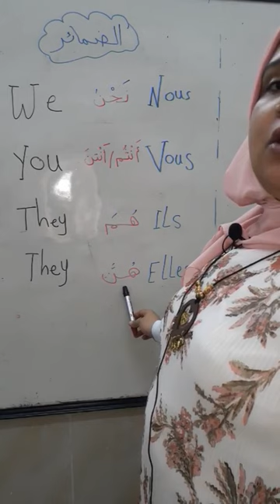تعلم اللغة الانجليزية والفرنسية مع نهى